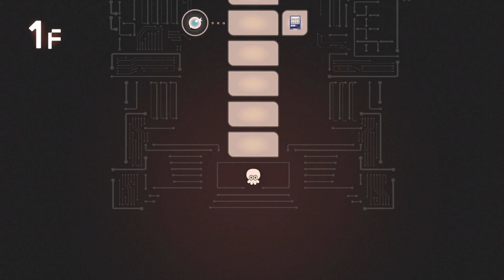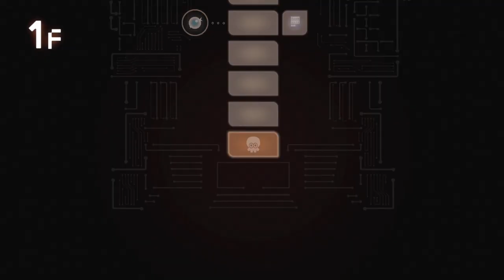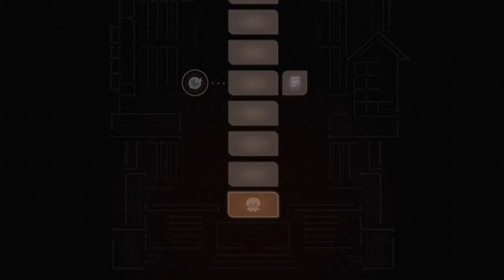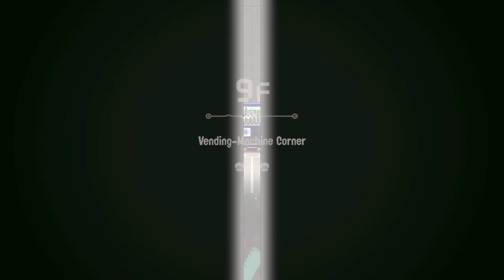DRONE DRONE DRONE - 🔴Splatoon 3 side order[Stream 7]